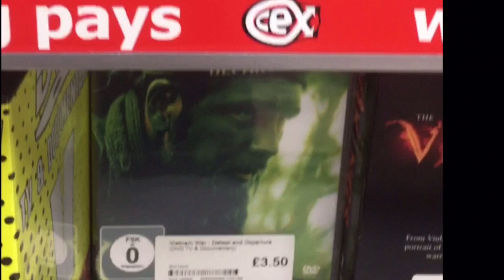I order Pig From CEX DVDS